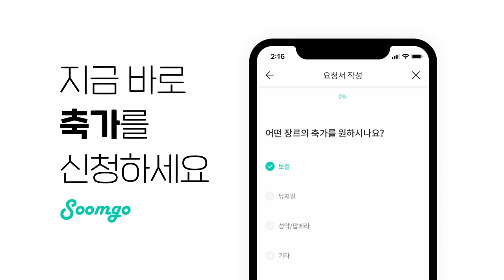결혼식 축가, 뮤지컬 축가, 숨고로 시작해.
결혼식 축가, 뮤지컬 축가, 숨고로 시작해. 지금 바로 축가를 신청하세요! 700가지 생활서비스 숨은고수, 쉽고 빠르게 만나세요.